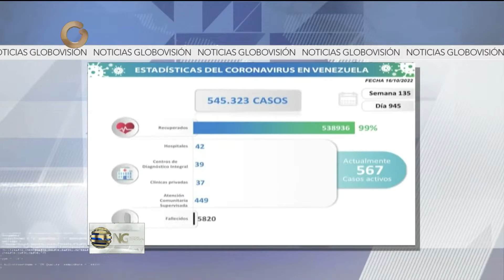GV Noticiero | Freddy Bernal: En 90 días estiman REACTIVAR el PUENTEINTERNACIONAL